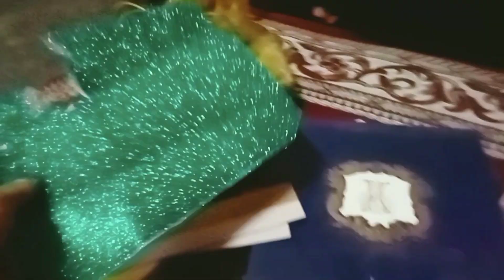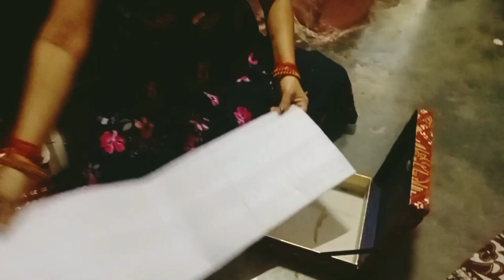से कबाड़ से जुगाड | बेकार और पुरानेडब्बों से बनाए बहुत सुन्दर ऑर्गनाइज seve mouny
DIY - How to make Jewelry Organizer with waste cardboard box कबाड़ से जुगाड